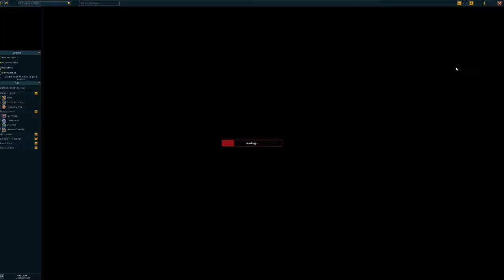Runescape 3 Rune Mysteries Quest 2019 (Current version)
Pretty Long quest. no items or levels required.